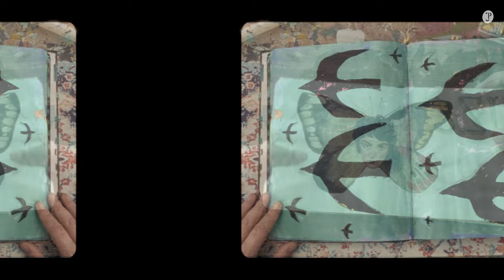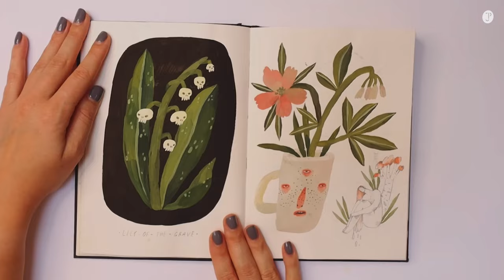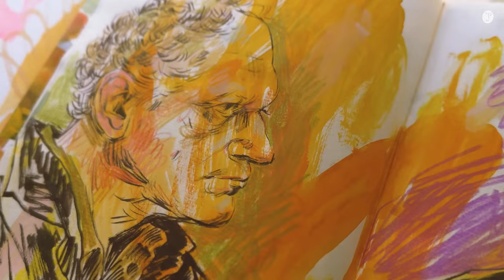Die 5 BESTEN 😉 Skizzenbuch Inspirationen! So füllst du deines garantiert.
Fünf Skizzenbuch Einblicke durch ganz verschiedene Stile. Eine kleine Reise für die Inspiration und viele gute Gründe, um das eigene Skizzenbuch wieder aufzumachen und zu benutzen.

00:00 | Intro
01:52 | @rumeysabis
03:05 | @fallinthespirals
04:31 | @karenmichel
06:14 | @FlamingGardenArt
07:42 | @SophieMcPike